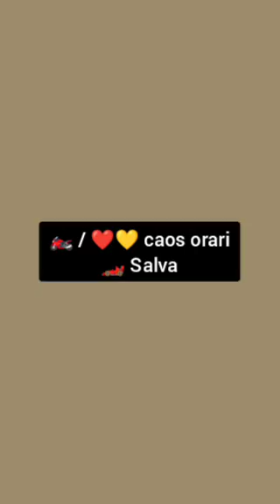CAOS MOTOGP (E ANCHE IO CON GLI ORARI... 🏍️ +💛❤️⚽